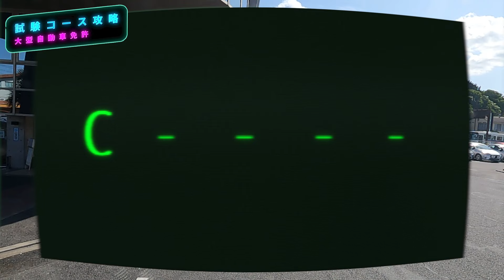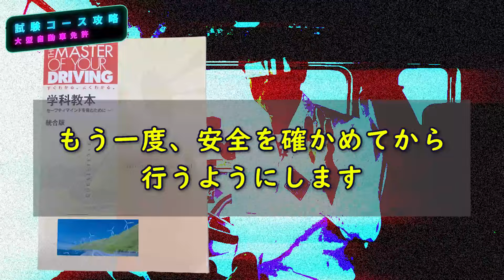【永久保存版】大型免許の場内試験コース走行徹底解説！確認方法で悩んでいるそこのあなたは必見！【修了検定】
◆◆◆大型免許取得へのビクトリーロード◆◆◆

◉Traffic Professor K History

秘密組織デフロスターで事故ゼロ社会を生み出すため、日夜交通に関する研究をする男がいる。
その名はトラフィック・プロフェッサーK。
この動画は、壮大な夢を追い求めた男の魂の記録である。